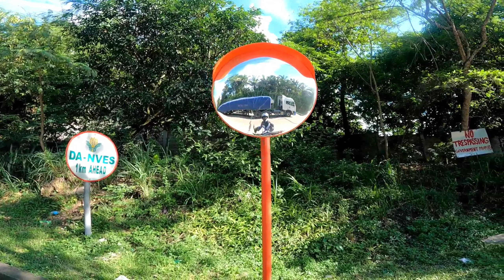North Luzon | Solo Ride Adventure | Nueva Vizcaya | Isabela | TMX Supremo